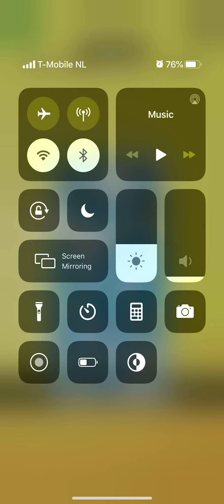Pipe Balls Level 61 62 63 64 65